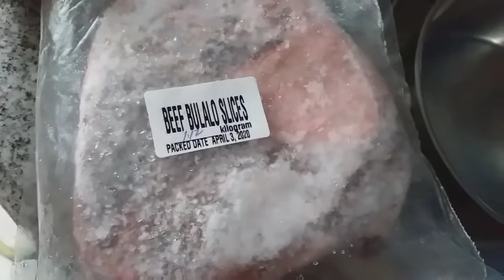HOME FOOD// VLOG 01THREE MEALS A DAY!